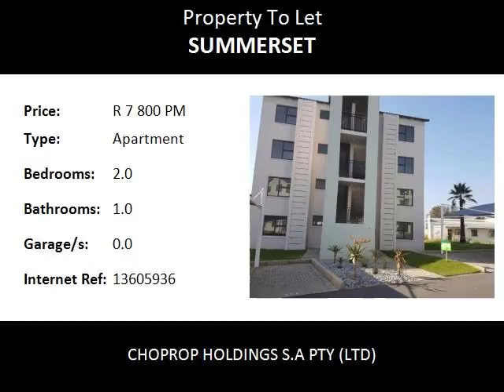2.0 Bedroom Apartment To Let in Summerset, Midrand, South Africa for ZAR R 7 800 Per Month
Bedrooms: 2.0
Bathrooms: 1.0
Garages: 0.0
Price: R 7 800 Per Month

Property Description:

Midrand  Summerset
The West End, 2 Bed 1 Bath, Neat Complex, To Rent, Midrand Summerset. !!!
This modern complex with a excellent location has a 2 bed 1 bath unit available for rent. The 2 bedrooms share a very modern and well spaced bathroom. Large open plan lounge area that opens onto a covered patio that over looks your parking bays giving you the advantage of monitoring your vehicle at any time. Open plan kitchen has a  built in breakfast nook that comes with extra cupboard space. This stunning kitchen comes with loads of cupboard space, space for under counter appliances, space for a microwave and space for a  fridge.

Water excluded